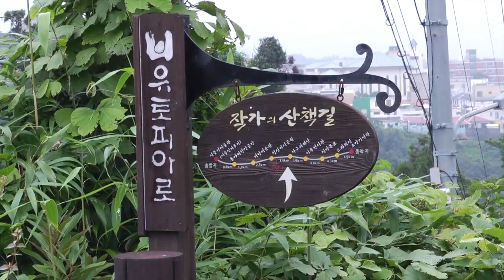제주도 영상, 유토피아로, Jeju Island, Korea